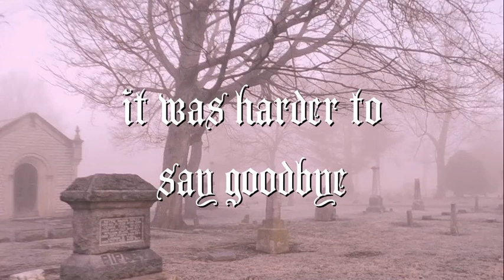Up In Smoke - Nicole Dollanganger Lyrics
Up in smoke Nicole Dollanganger (Ft. Dan Darrah) lyric video